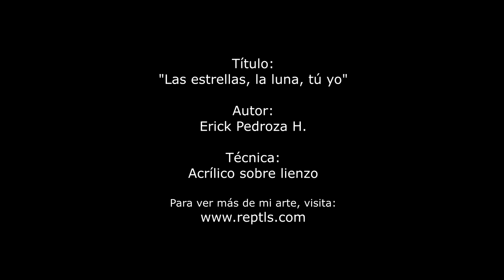"Las estrellas, la luna, tú y yo" (ambiental) - Mind blowing art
Video of painting "Las estrellas, la luna, tú y yo"
Acrylic on canvas with painting technique EFECTO.
by artist: Erick P. Hinojosa

Video in real time for best look of painting technique.
The transformation of the images in the painting of this video, are not edition effects, they are lighting effects, as part of the technique.

Video de la pintura "Las estrellas, la luna, tú y yo"
Acrílico sobre lienzo con la técnica pictórica EFECTO.
Artista: Erick P. Hinojosa

Video grabado en un ambiente real para mejor apreciación de la técnica EFECTO.
La transformación de las imágenes en la pintura del vídeo, no son efectos de edición, son efectos de iluminación con esta misma técnica.